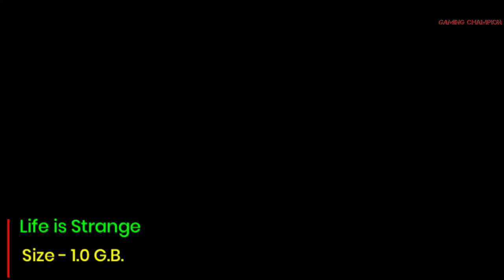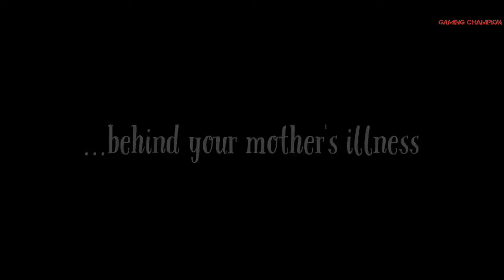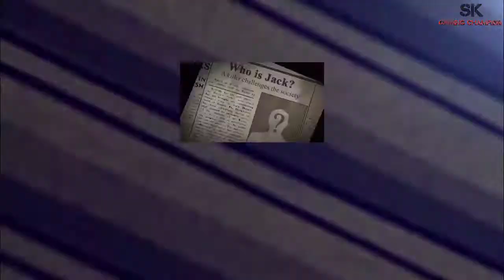Top 5 Best Story Based Games For Android by SK Gaming Champion.||2020 Games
Top 5 Best Story Based Games For Android by SK Gaming Champion.
Hello Gamer's
                           Aaj mai leker aya hu Top 5 Best Story Based Games For Android.

In sabhi games ki link neeche hai 👇

1. Life is Strange

2.  Lucid Dream Adventure

3.  LONE WOLF a Sniper Story

4.  7Days! : Decide Your Story

5.  Detective Story : Jack's Case